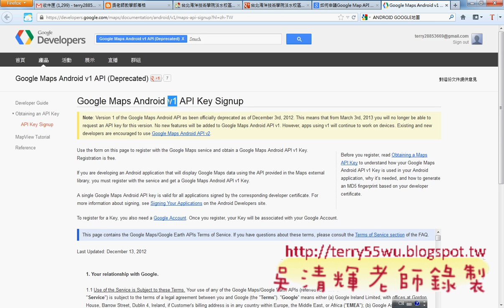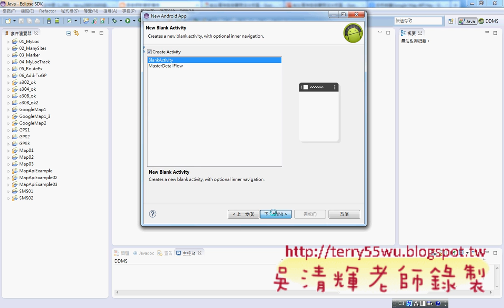05_API金鑰貼到XML檔與修改程式碼(海洋技術學院APP研習 吳老師)